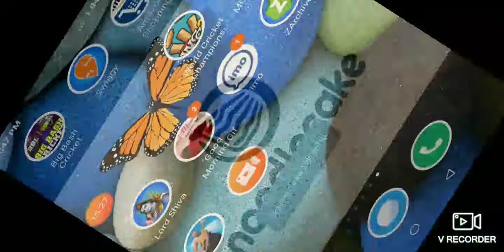Pubg and getting over it